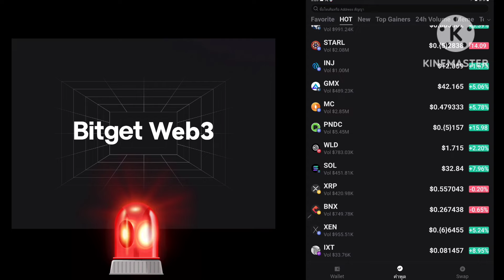DMTC ไป เลย $10 กระทิงรอบนี้ อัพเดทเข้ากระดาน CEX!?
DMTC เหรียญมีมน้องแมวจร อนาคต10,000X สร้างขึ้นมาจากเรื่องจริงเพื่อช่วยเหลือแมวจรทุกตัวบนโลกใบนี้ / เริ่มที่$2,000MCสู่ATH $440K
Joinกลุ่มคอมมูนิตี้ไทยในTelegram เพื่อร่วมกิจกรรมสุ่มแจกเหรียญDMTCและพูดคุยรับฟังข่าวสารอัพเดทของเหรียญDMTCก่อนใคร⬇️
แล้วเรามาMoonไปด้วยกันกับ DMTCครับ
ขั้นตอนการเก็บDMTCในประเทศไทยนะครับ
1. แลกเหรียญSolana บนเว็บเทรดไทย เช่นบิทคับ etc. (เปิดAccount ก่อน)
2. เปิดAccount Solana wallet เช่น Phantom wallet, Solflare wallet
3. โอนเหรียญ Solana ไปที่ Solana Address ของ Solana wallet ที่เรามีAccount
5. Connect wallet กับ Solana wallet Account
6. Swap เหรียญ Solana เป็น DMTC DIAMOND The Cat Coin